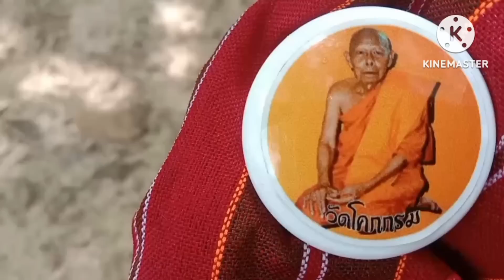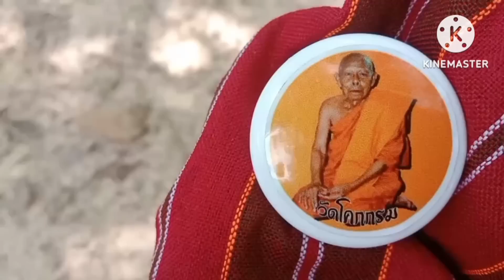478แสนแตกปู่พญานาคมานอนนำเกี้ยวขาบอกเลข3โตจะจะงวด16กย66